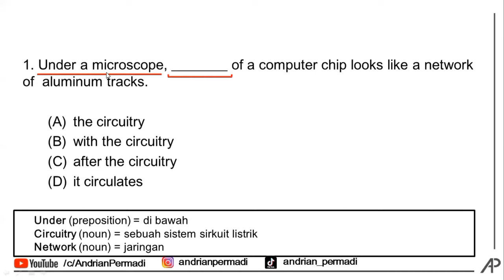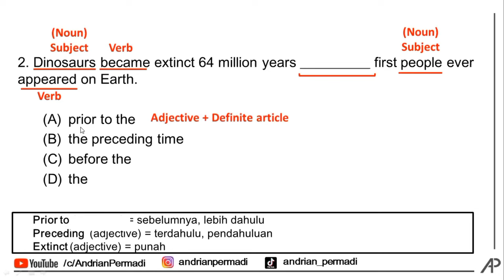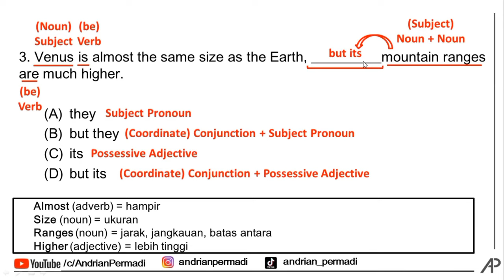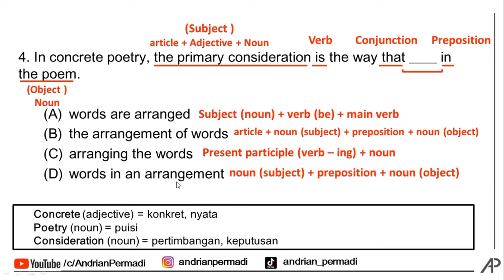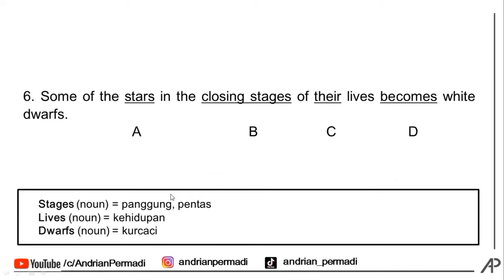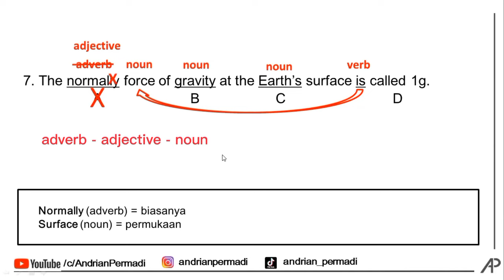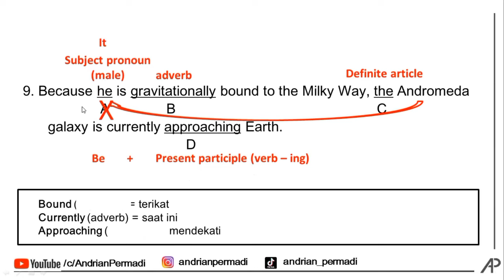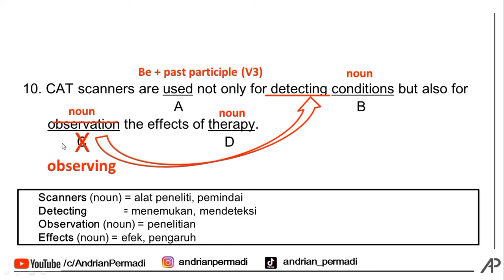10 Soal TOEFL Structure yang DETAIL